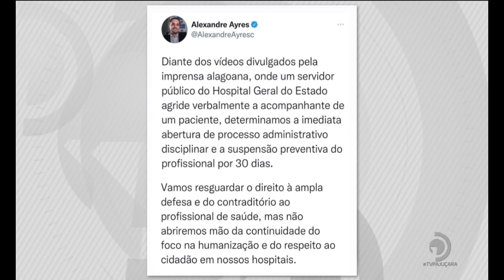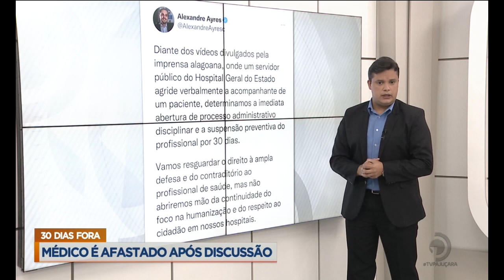Médico é afastado após discussão no HGE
O médico está afastado por 30 dias.